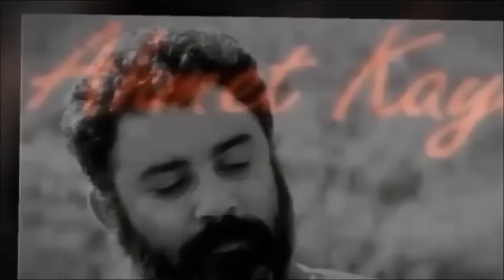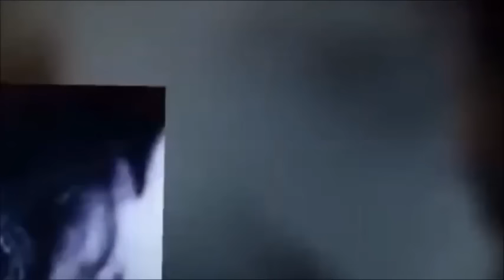Baba Bugün/Sana Gelmek İstiyorum (Ahmet Kaya)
Kalsın Benim Davam/Divana Kalsın (2005) - GAM MÜZİK
Söz: Ali Baba

Baba bugün hava ne bulanıktır
Yüreğim başı yanıktır
Dokunmayın ahumşular
Arkadaşıma yazıktır
Hey, dağlar hey
Hey yollar hey

Sana gelmek istiyorum
Kovma beni dergâhından
Gelip görmek istiyorum
Kovma beni yar kapından

Vurma canan yaralıyam
Ben bir bahtı karalıyam
Dost elinden yaralıyam

Dileğimi eyle kabul
Gel derdime bir çare bul
Sen canansın ben de bir kul

Vurma canan yaralıyam
Dost elinden yaralıyam